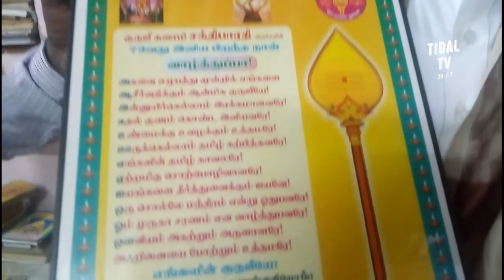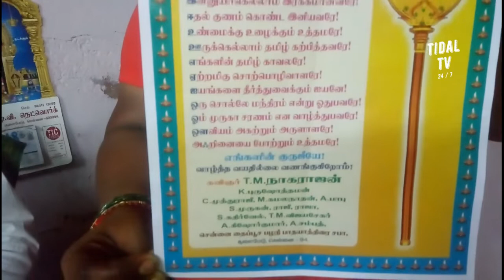Guruji Swami sakthi barathi 73rd Birthday celebration குருஜி சுவாமி சக்தி பாரதி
Guruji Swami sakthi barathi 73rd Birthday celebration
குருஜி சுவாமி சக்தி பாரதி
73வது  பிறந்த நாள்
அகில உலக திருமுருக பக்தர் பேரவை